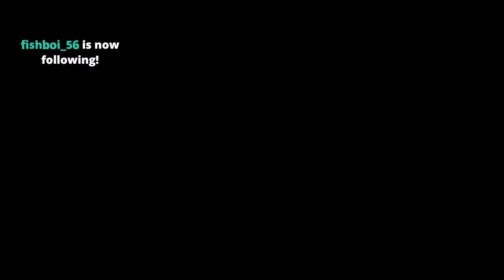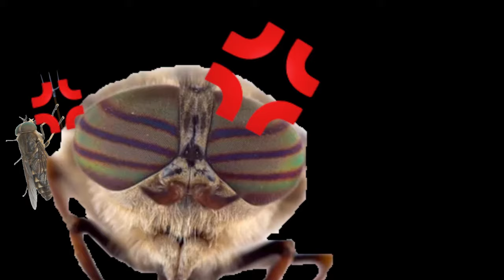palodworo world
fun game